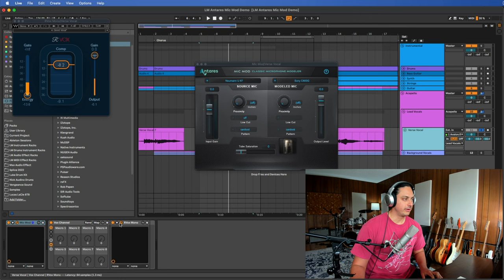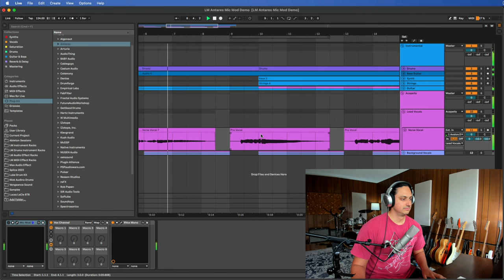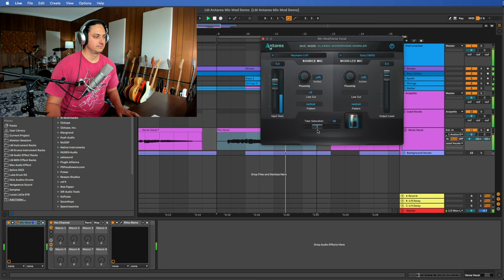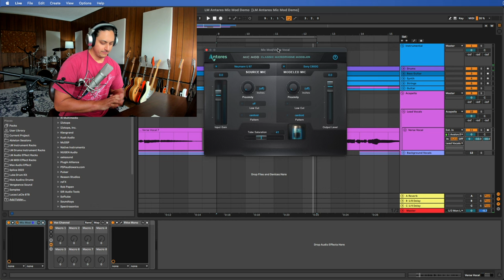Antares Mic Mod Demo and Review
Check out the artist Tamika J